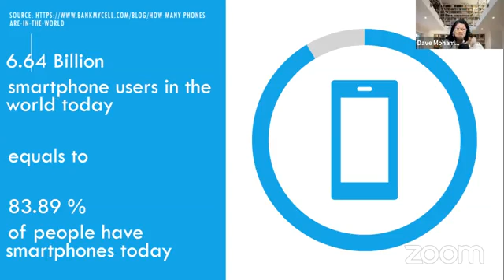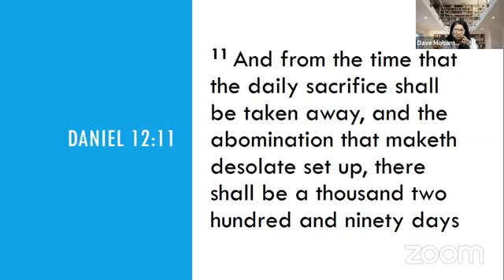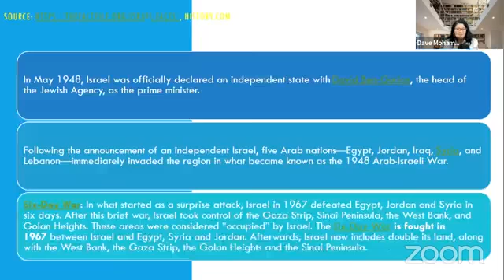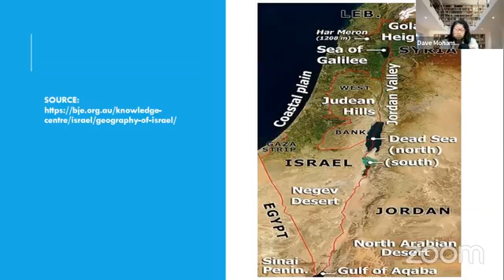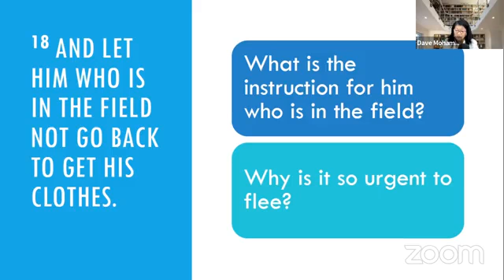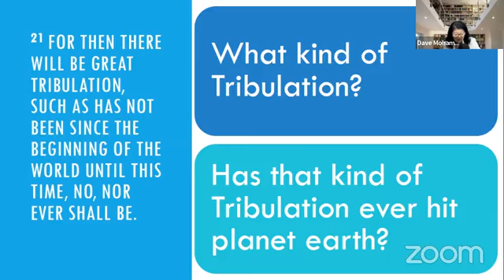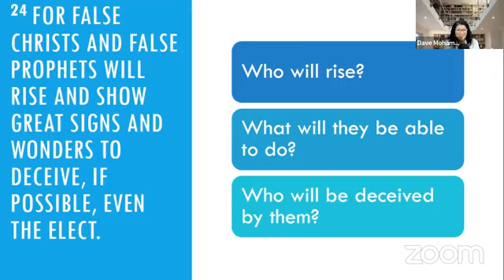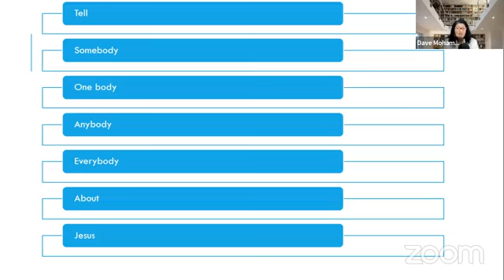Wednesday 23rd February 2022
Matthew 24 Part 2